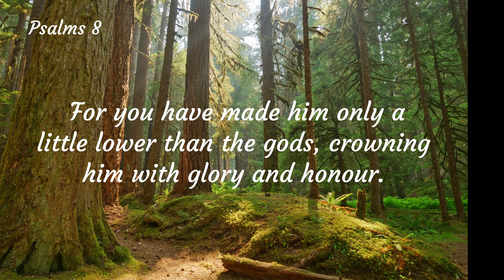Psalms 8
O Lord, our Lord, whose glory is higher than the heavens, how noble is your name in all the earth!

 You have made clear your strength even out of the mouths of babies at the breast, because of those who are against you; so that you may put to shame the cruel and violent man.

 When I see your heavens, the work of your fingers, the moon and the stars, which you have put in their places;

 What is man, that you keep him in mind? the son of man, that you take him into account?

 For you have made him only a little lower than the gods, crowning him with glory and honour.

 You have made him ruler over the works of your hands; you have put all things under his feet;

 All sheep and oxen, and all the beasts of the field;

 The birds of the air and the fish of the sea, and whatever goes through the deep waters of the seas.

 O Lord, our Lord, how noble is your name in all the earth!